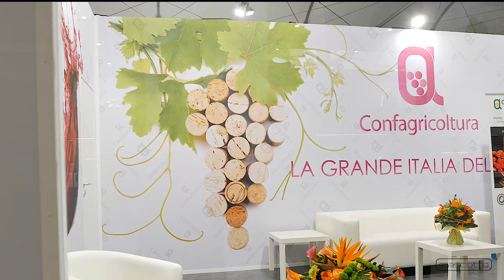53° Vinitaly 2019 Mascotto Arredamenti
Mascotto Arredamenti al Vinitaly 2019 con Confagricoltura